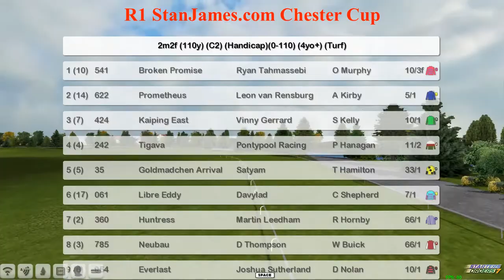FR WK4 R1 StanJames.com Chester Cup